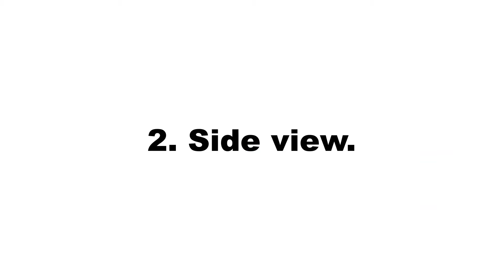Simple, flat, looping animation of Mayotte flag over green screen.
Get your work done by the most efficient professionals at the lowest price through the following link:
This is a simple flat looping animation of Mayotte flag over a green screen. The animation was rendered in a simple cartoon style from front view and side view.